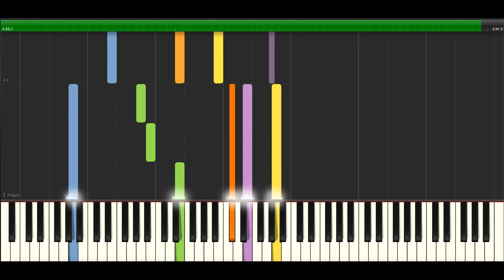Komi San Chalkboard Scene | String Arrangement (Synthesia)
I've read komi san long before the anime announcement, it's a solid manga and I rate it a 5/7. the music in this scene is amazing, but someone already did a piano cover of it. So, out of nowhere I kinda wanted to make a string quintet with the limited knowledge of the violin that I have. IDK man I got bored enjoy,